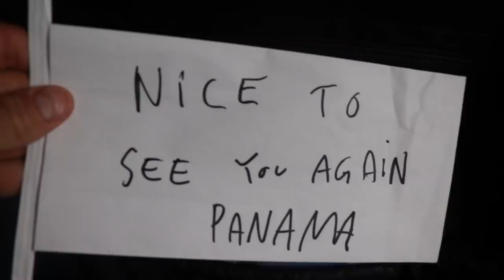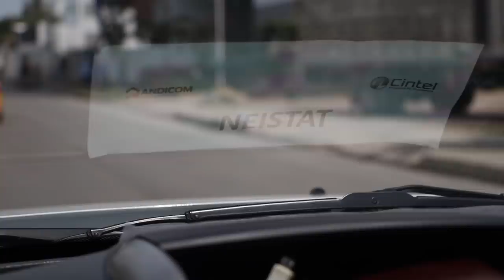A DAY OF PERFECTION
MY GEAR;